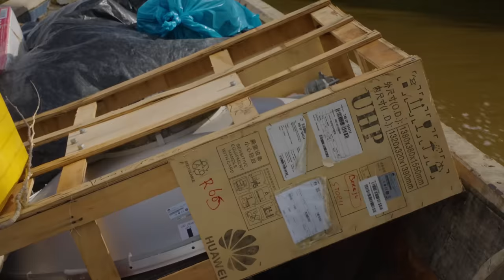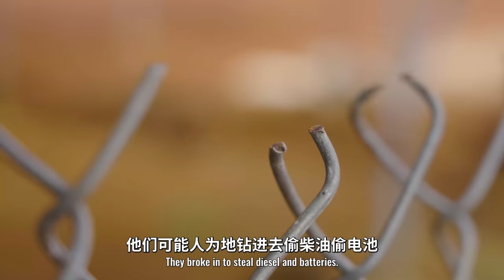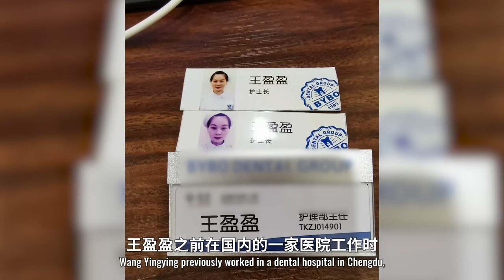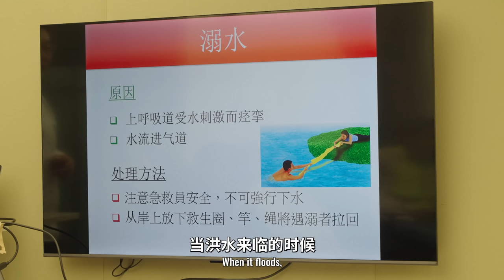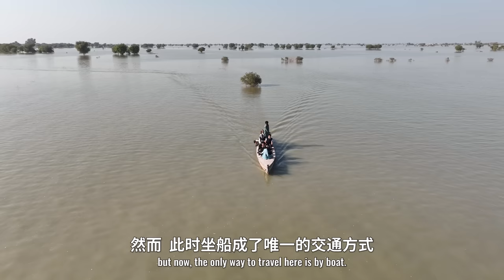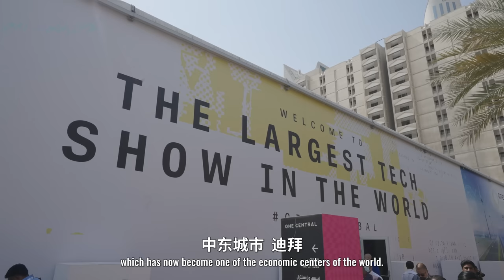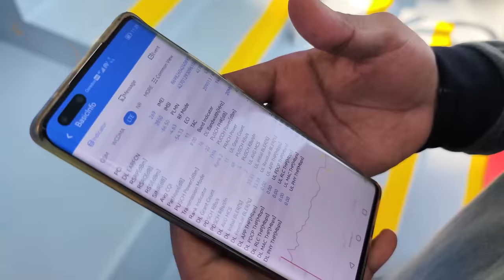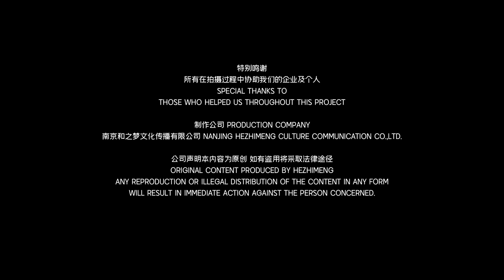2023年了，华为现状如何？《华为的100张面孔》第三季EP.4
100张面孔第三季最后一集来了（是谁说有100集的😂

这次在巴基斯坦我人生第一次感受到紧张刺激。

还在苏里南偶遇一个小伙在当地华人超市，边给手机充电边玩吃鸡，但是在亚马逊河附近的偏远地区，信号真的好吗？

白天穿越亚马逊河，晚上睡在废弃学校，这群中国人到底是为了什么啊?

Yahoo!

WeChat - wanoyumehouse